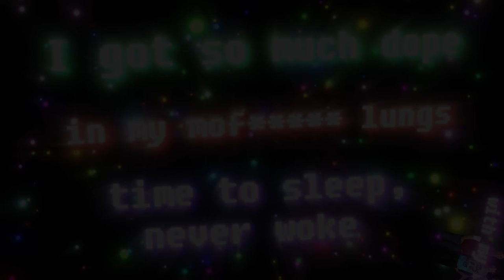$URREALL x YUNG BAPH - Runtz | Snippet/Lyric video